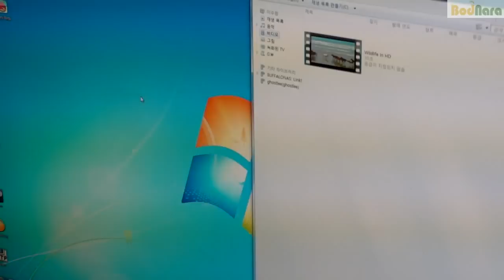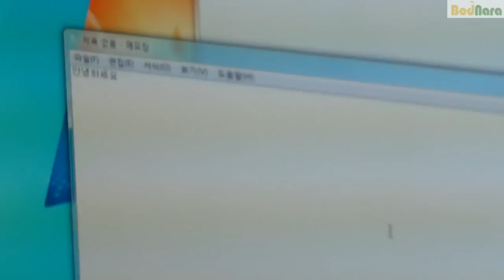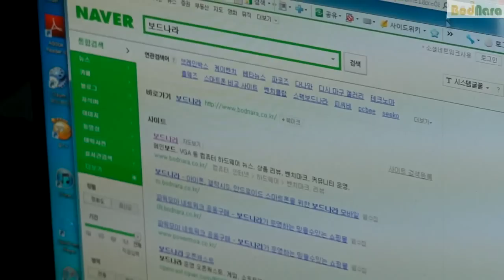Cideko Air Keyboard Chatting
Cideko 에어 키보드 채팅 AK05 윈도우 연결 사용